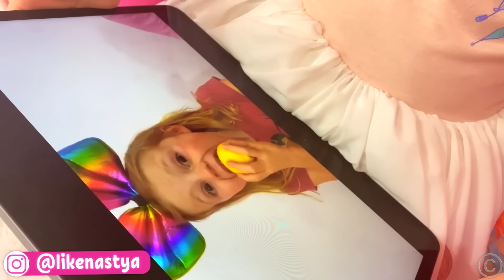Nastya memainkan permainan dalam ruangan dan berubah menjadi laki-laki - Kompilasi video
Nastya memainkan permainan dalam ruangan dan berubah menjadi laki-laki. Dia mengemasi bonekanya dan mengenakan kostum laki-laki. Dia berpura-pura bermain seperti anak laki-laki. Cerita lucu untuk anak-anak. Kompilasi video untuk anak-anak.